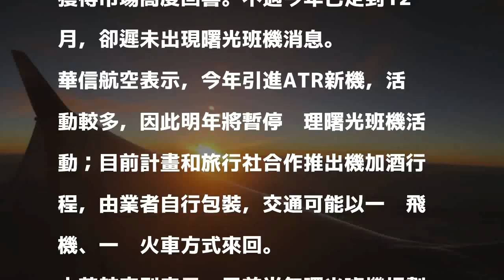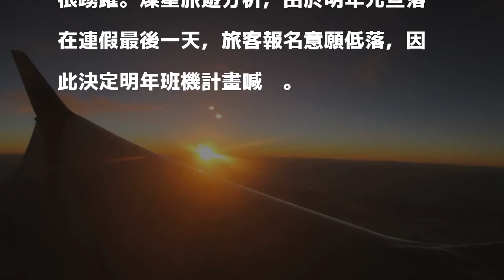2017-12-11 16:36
〔記者蕭玗欣／台北報導〕新的一年即將到來，不少民眾最期待的就是迎接新年第一道曙光；不過，往年在11月底就應該開始宣傳的曙光班機，今年卻杳無音訊。據了解，中華航空和華信航空明年即將邁入第4年的曙光包機恐怕得喊卡。

發表評論評論如下。